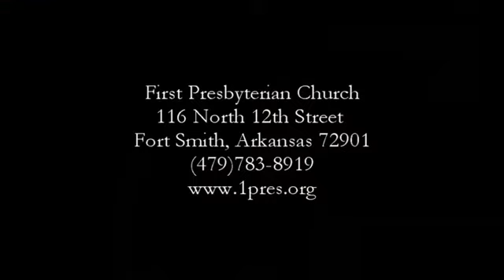"The Quotidian Mystery" 6-4-17